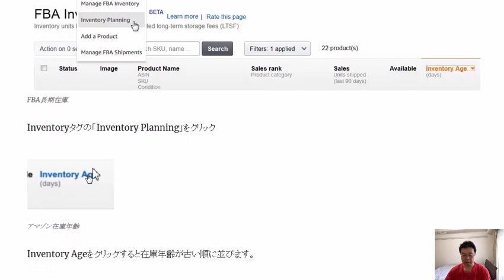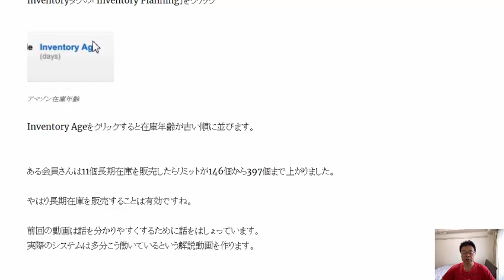アマゾンFBA長期在庫の確認方法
FBA在庫リミットに、とても有効な長期在庫の販売、AmazonFBA長期在庫のチェック方法です。ある会員さんは11個長期在庫を販売したらリミットが146個から397個まで上がりました。

1日10分で月10万円を稼ぐ! Amazon輸出ビジネスがわかる本(2013/11/22)